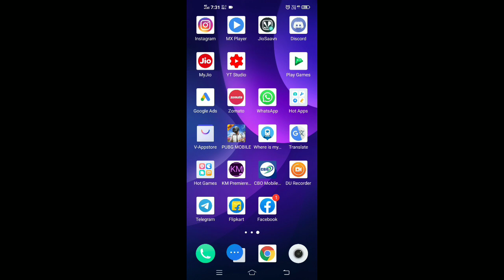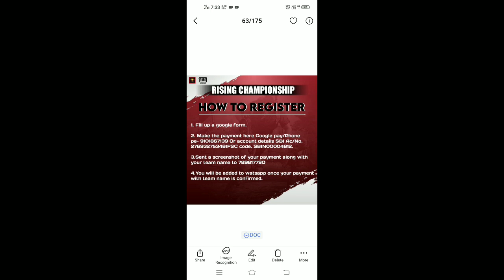RISING CHAMPIONSHIP WITH MASSIVE 30000 PRIZE POOL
FOR JOINING THE TOURNAMENT ME FOLLOW THE INSTRUCTIONS IN VIDEO

FOR REGISTRATION INSTAGRAM -@rising_championship